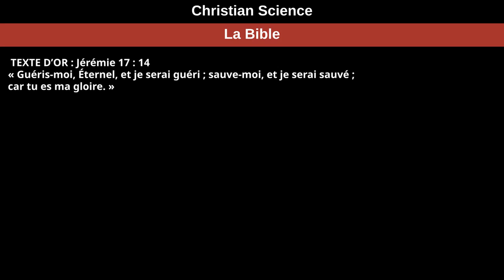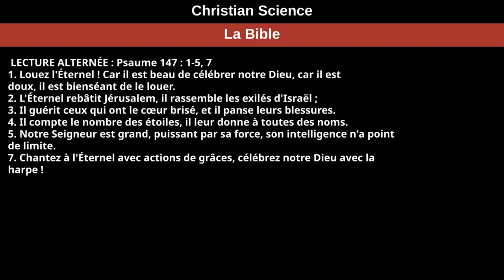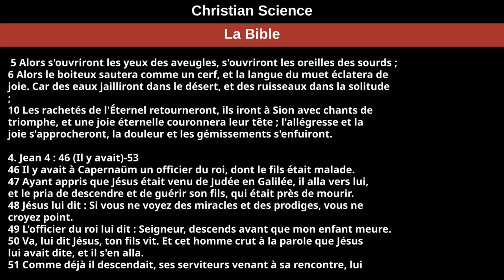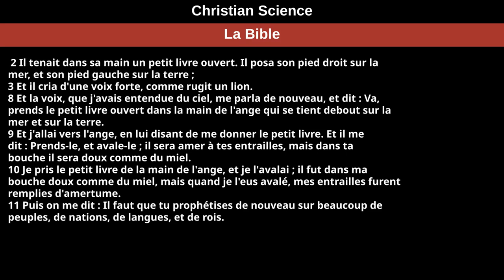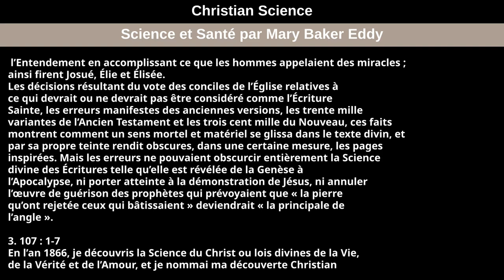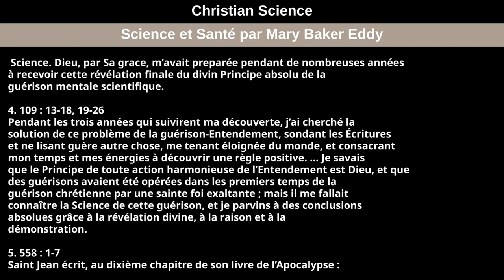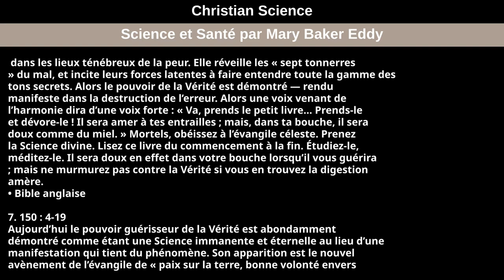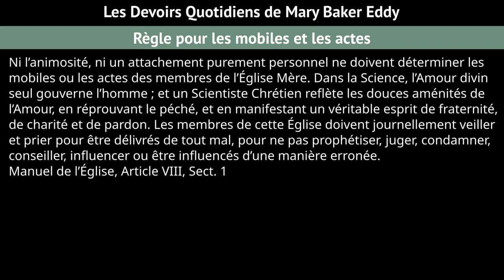Dimanche 26 Juin 2022 — Christian Science